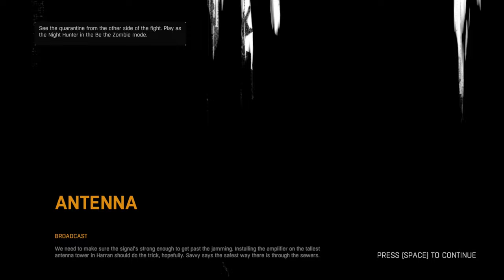Dying Light Silent Gameplay No Commentary Part 30